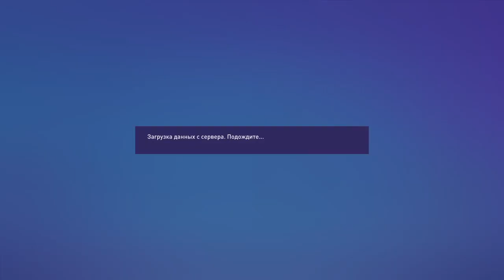FIFA 23 03.12.2025. ENGLISH PREMIER LEAGUE 14 MATCH LTAVA vs. MANCHESTER CITY ( LTAVA 4 season)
Fifa game 2023